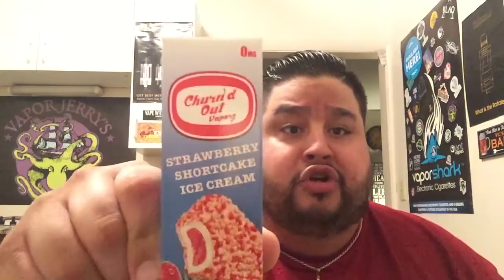The Liquid King Chronicles Presents/Strawberry Shortcake Ice Cream • By Churn'd Out Vaporz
It's Tasty but needs to steep. Everything now a days is so fresh. This has MASSIVE potential and I have nothing bad to say. So.

Sign up. It's quick and easy. Seriously go do it

on your way there

Well that's it till next time.